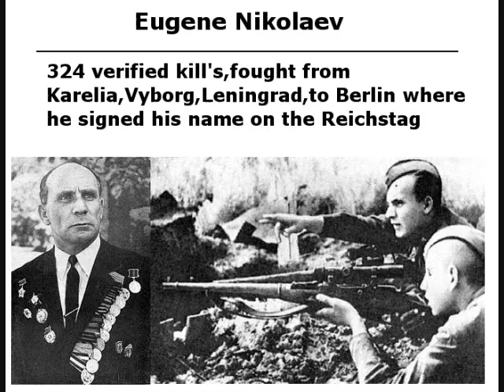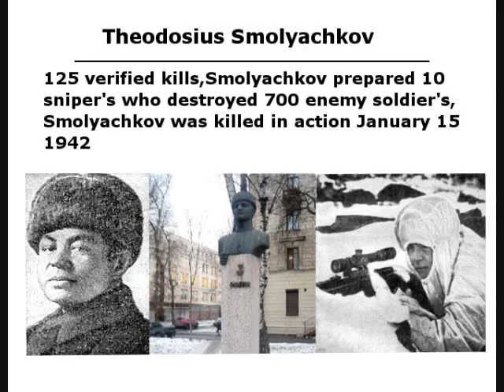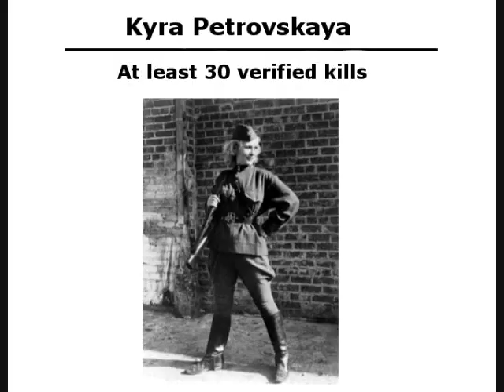Soviet sniper movement - Leningrad Front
Short overview on the feats of Soviet snipers who fought on the Leningrad Front during ww2 - Note: Any Nazi,Anti Russian/Soviet comments will be deleted on the spot!